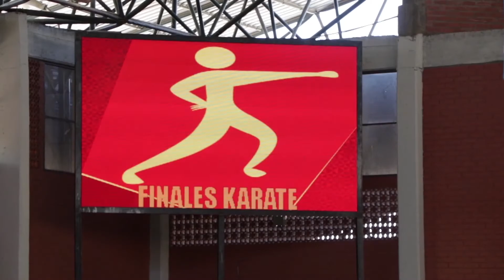RUN FIT: ESPECIAL COCHABAMBA 2018 (PARTE 2)